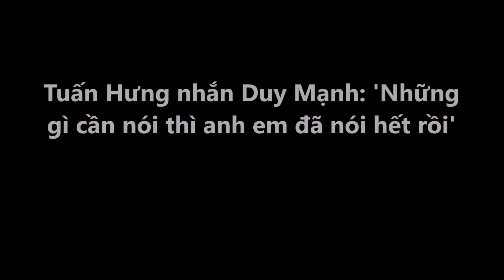Tuấn Hưng nhắn Duy Mạnh: 'Những gì cần nói anh em đã nói hết rồi' | Tin Nhanh Nhất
Tuấn Hưng nhắn Duy Mạnh: 'Những gì cần nói anh em đã nói hết rồi'
Giọng ca 'Nắm lấy tay anh' ngầm thông báo mâu thuẫn giữa anh và Duy Mạnh đã được giải quyết êm thấm.